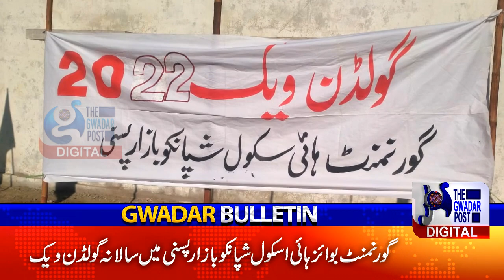December 13, 2022